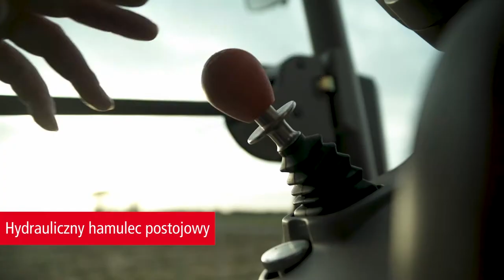Ciągnik SAME Frutteto z napędem CVT S - Ustawienie pozycji prowadzenia ciągnika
Najlepsza pozycja do prowadzenia ciągnika dzięki: przestronnej kabinie, dużej przestrzeni na nogi, regulowanym wysokości i nachyleniu kierownicy za pomocą pedału, ergonomicznej pozycji, podobnie jak w ciągniku polowym.